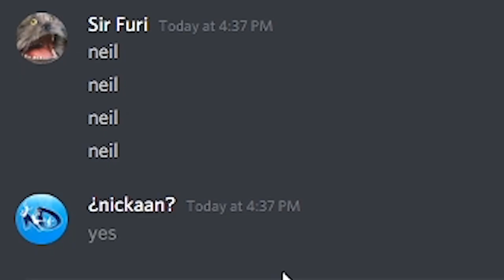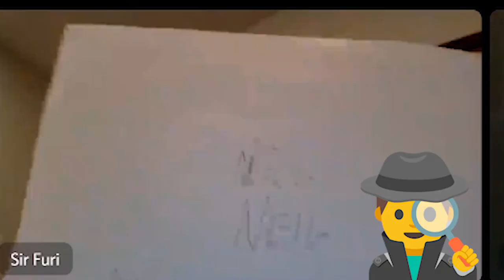Mafia Part 2!